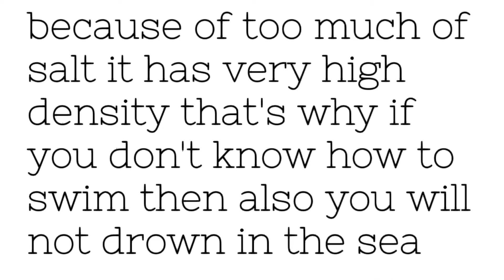Do you know about Dead Sea? if not so please watch this video till end || Interesting facts